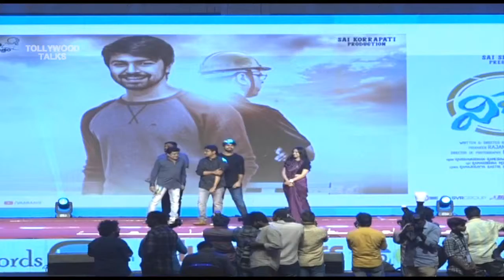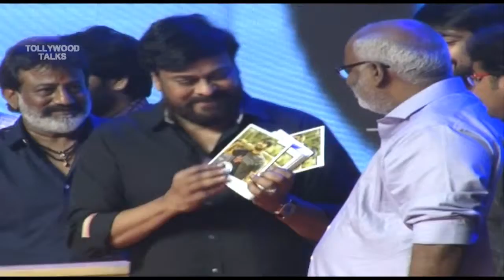Vijetha Audio Release | Chiranjeevi | Raja mouli | Ali | Senthil | Allu Aravindh | M M Keeravani.